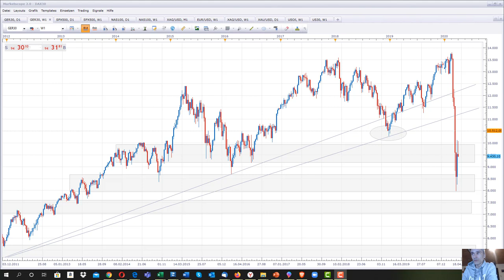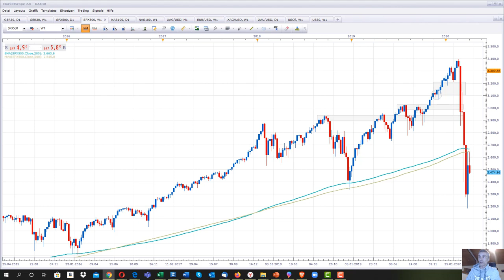DAX30, S&P500 Strategie Short Update - SwingTrading Aktiendepot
Ich bin seit zwei Tage wieder ganz klein Short, mit nur 5% meines SwingTrading Depotwertes. Warum, Weshalb erläutere ich im Video.. auch der Höhepunkt der Corona Verbreitung in den USA wird erst in ca. 2 bis 3 Wochen erreicht sein. Hat das und alle noch aufkommenden negativen Unternehmenzahlen der Markt schon eingepreist?